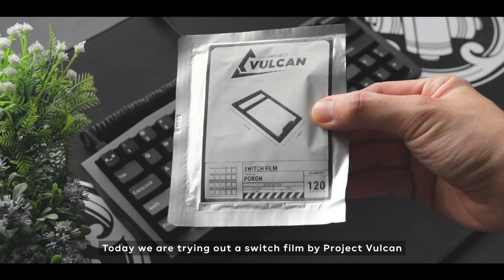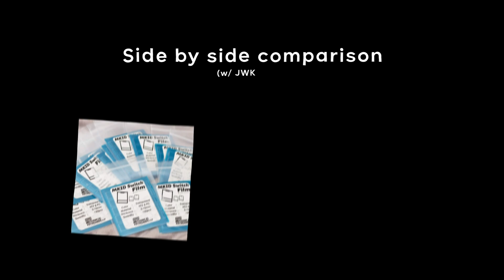The BEST budget film? Project Vulcan Film Review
This is the Project Vulcan Film by Project Vulcan. The film is originally developed by Project Vulcan and 1 pack consists of 120 pieces of 2 in 1 (Poron + PET) Film.

After testing them out, I was really surprised by how good these are. Looking at the price of Rp.80.000, these are considered dirt cheap compared to other brands like Deskeys, Kelowna and MKID. I tried them in my JWK Blacks and the acoustic improved drastically. It sounds way rounder and soothing (at least in my ears). Feel-wise, the stem wobble is very minimal and the typing feel became more comfortable.

I honestly could not recommend it enough. This film is so underrated (seeing that only 18 sold so far) and I recommend that you guys try it :)

Keyboard Specs

Keyboard Case: Blade60 (Misty Valley Grey)
PCB: DZ60 V2 Arrow Version
Plate: FR4 Plate from Kelowna
Keycaps: Yongqiu WoB Keycaps
Switches: JWICK Black (58.5g) Lubed with Krytox 205g0 and GPL105, Filmed with Project Vulcan 0.30mm Films (Poron + PET)
Stabilizers: Durock V2 (Screw-In, Transparent) Lubed with Krytox 205g0, Holee Modded with Clear Tape

Mods:
- IXPE Switchpads (0.5mm) by MKID
- Tempest Tape Mod (1 Layer of Masking Tape + 1 Layer of Electrical Tape)

Foam Configuration:
- Poron Case Foam (KBDFans)
- Eva Plate Foam

Deskmat:
- Kamon Black by Tenjin

Timestamp:
0:00 - Unboxing Film
0:22 - Typing Test
1:35 - Side By Side Comparison
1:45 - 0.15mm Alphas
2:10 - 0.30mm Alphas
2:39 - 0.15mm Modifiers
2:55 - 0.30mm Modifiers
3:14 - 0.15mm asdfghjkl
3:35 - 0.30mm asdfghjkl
4:02 - Final Thoughts